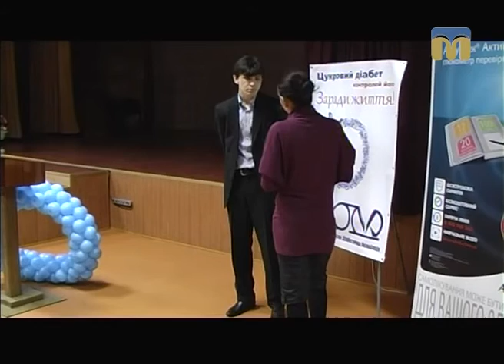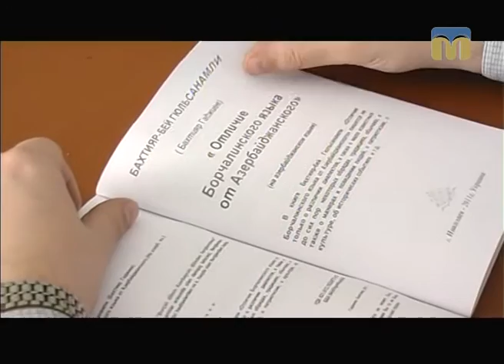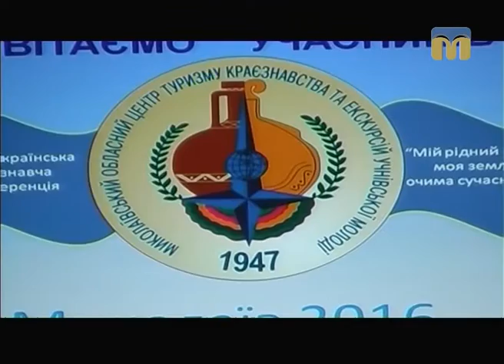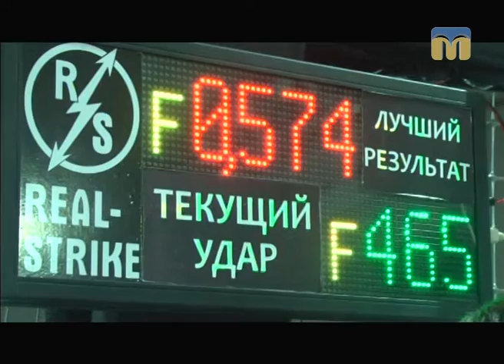Телевізійні новини Миколаївщини – 12.11.2016